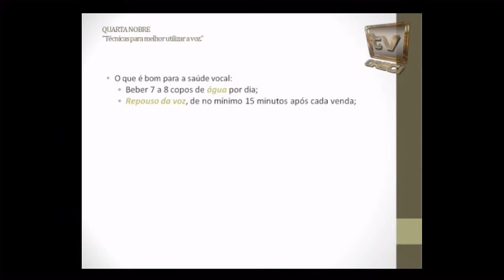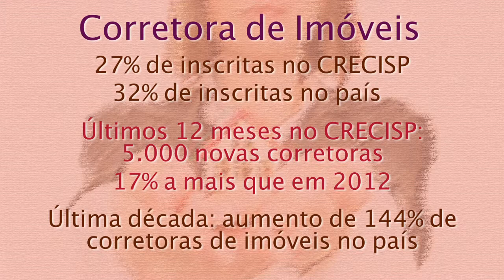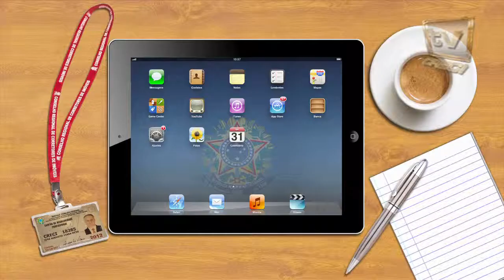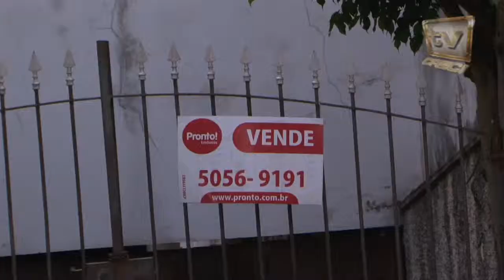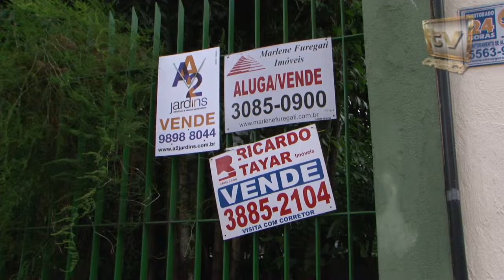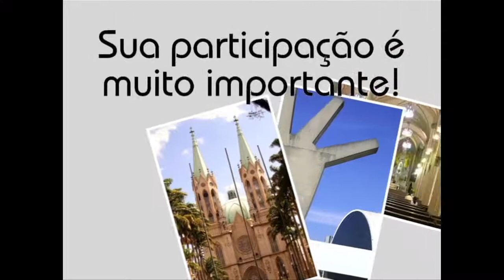CRECI Informa - Edição 307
08 de março de 2013

Matérias:
-Saiba como utilizar a voz corretamente
-Cresce o número de corretoras de imóveis em todo o país
-Limite do FGTS na casa prórpia pode ter aumento
-Governo visa o centro da capital em parceria com iniciativa privada
-Parque da uz guarda importantes fatos de história e São Paulo